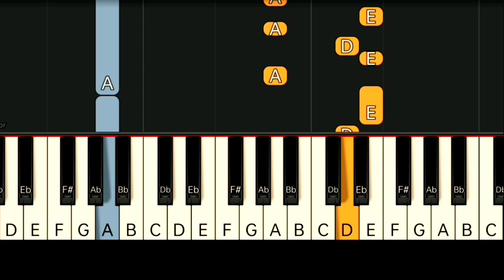MICHAEL BOLTON - SAID I LOVED YOU BUT I LIED | SLOW & EASY PIANO TUTORIAL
Gcash Number